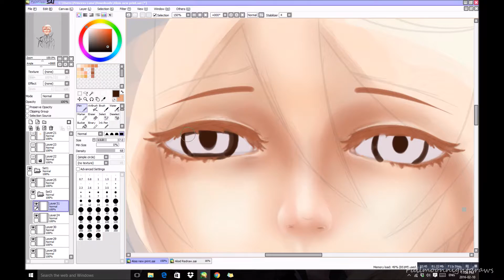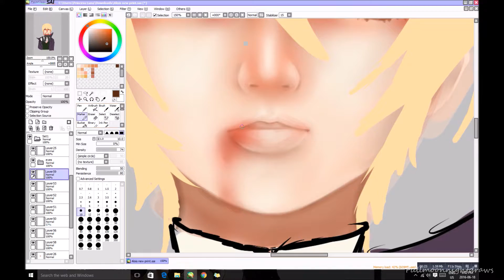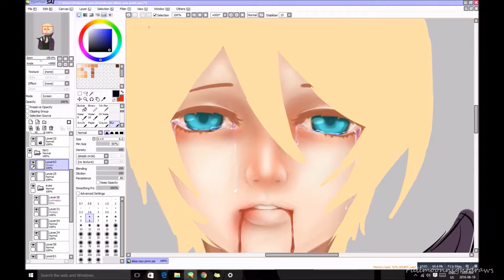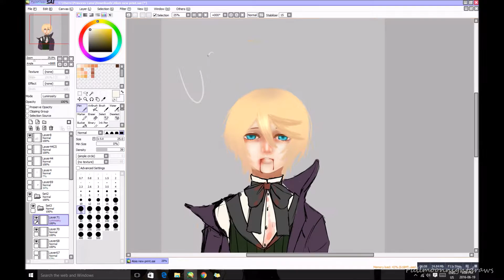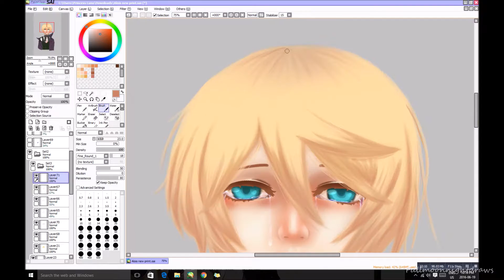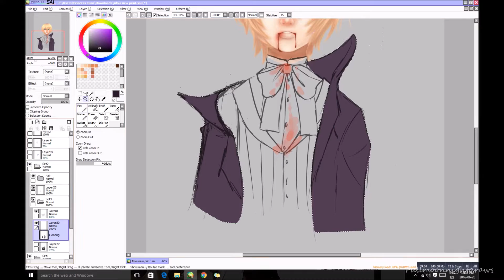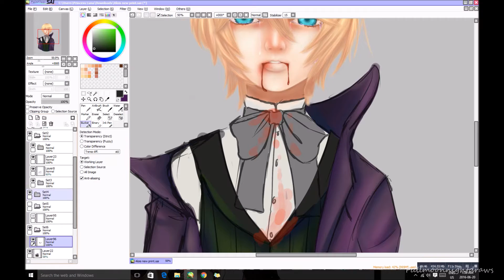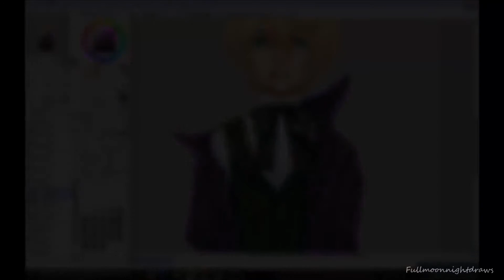(Speedpaint) Alois Trancy...Again [Kuroshitsuji]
Even after all these years. I still love making his life miserable and breaking the hearts of people everywhere.

Anime: Kuroshitsuji/ Black Butler
Characters: Alois Trancy, Claudes hands
Program: Easy Paint Tool Sai
Time: ?Wayyyy too long
Music: Music box versions of Gloria, Lacrimosa and Si Deus Me Relinquit II